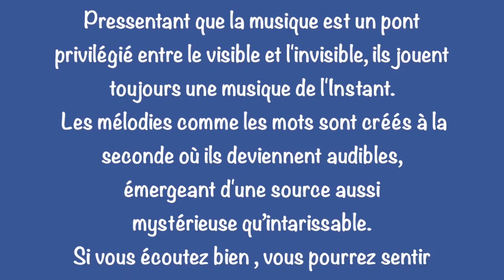Musique rituelle improvisée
Improvisation au cours d'un rituel avec Martin Mor et Adeline Roussel-Laudière (Yann Magnan au son).